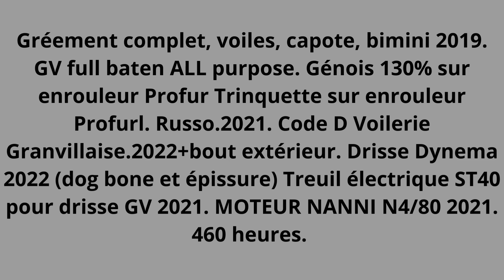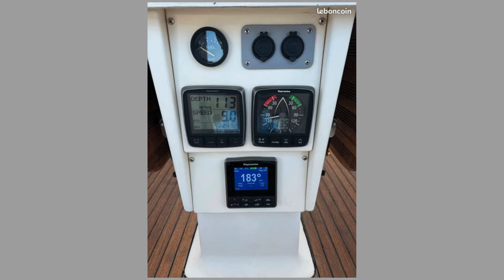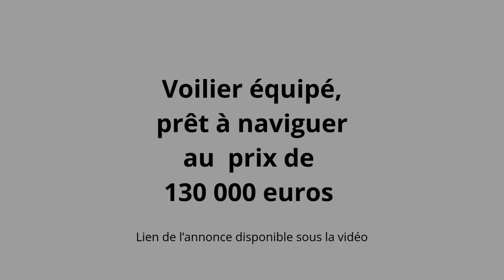BAISSE DE PRIX Bavaria 47 cruiser édition limitée 2001